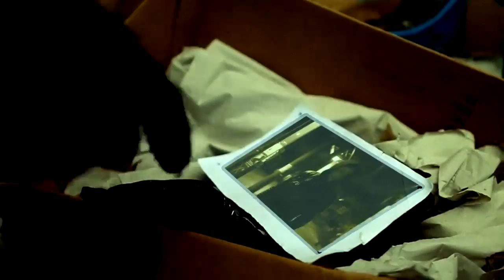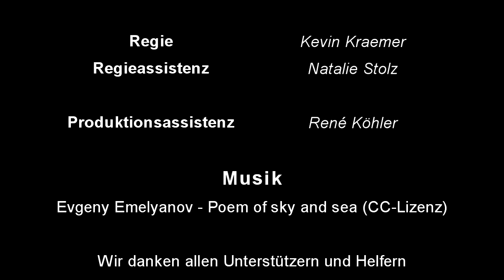Magic Picture [99-FIRE-FILMS-AWARD 2012]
Unser Beitrag zum 99-FIRE-FILMS-AWARD 2012. Leider kam der Film nicht in die engere Auswahl.
Der Film entstand, von der Idee bis zum Upload, in 99 Stunden. Vielen Dank an die großartigen Helfer, die uns unterstützt haben!

Regie: Kevin Kraemer
Idee: Maik Seifert, Patrick Tölle

Kamera: Maik Seifert
Kameraassistenz: Mirjam Ziesche
Ton: Patrick Tölle

Schnitt: Maik Seifert, Kevin Kraemer
Effekte: Patrick Tölle

Produktionsassistenz: René Köhler, Natalie Stolz

CAST
Obdachloser: Fritz Liebig
Junge Frau: Alina Buschmann
Taschendieb: Gottfried George Fuica
Polizistin: Mirjam Ziesche
Polizist: Kevin Kraemer